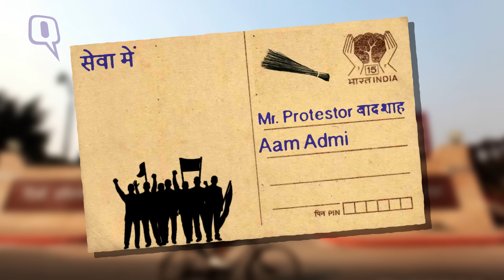Kejriwal's 'Jung' with Delhi's Lt Governor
Anant and Saurabh deqode the slugfest between Arvind Kejriwal and Najeeb Jung in the hilarious Jan Hitt Mein Jaari.